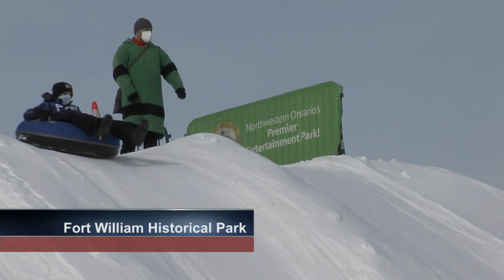TBT News Clips: Family Day activities at Fort William Historical Park - Feb 19, 2022